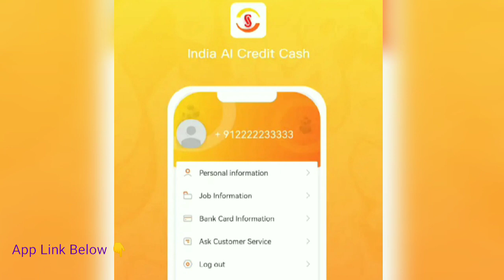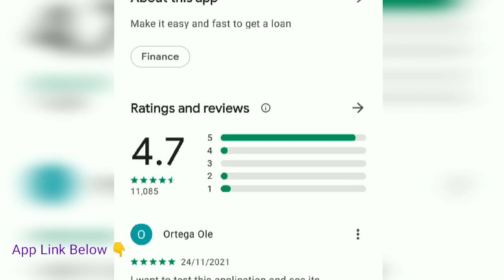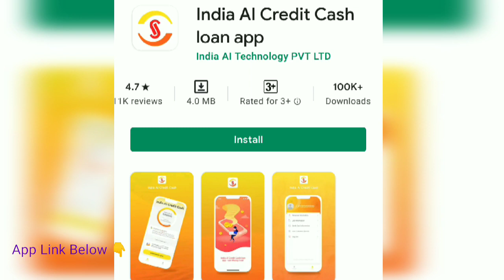Best AI Personal Credit Cash Loan App In India | Top India AI Credit Cash App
What is the best online credit cash loan app in India ? With low interest and easy repayment options . Top Best Instant online credit cash loan app in india details

🖐 To Download The Latest APK or to get customer care number visit

🎯 Everyone asks , What is the the Best Personal Loan App in India 2022 ? Here is my complete answer :

Thanks. 😍